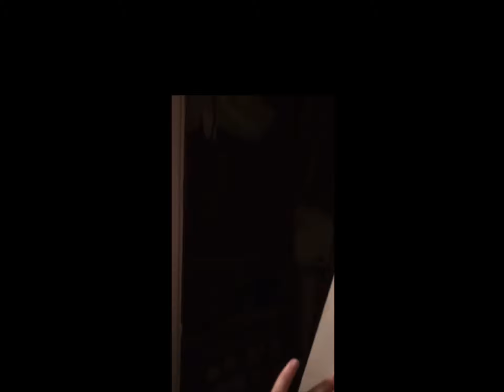Scary Doll Moves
Creepy doll closes doors and moves